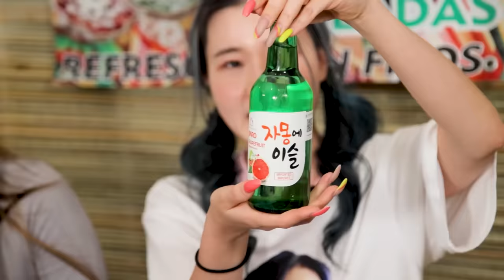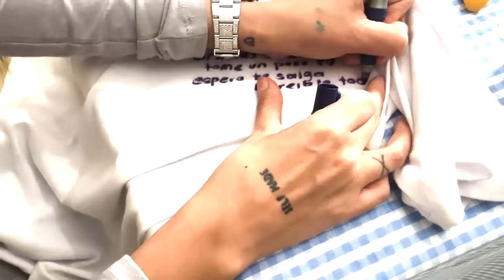DOME ya ME ODI4...l MI casa TU casa ep 03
Hola Chingus!!! Ay noo... @domelipa ya no va a querer volver a mi casa, su casa después de esto; si les gusta el chismecito tiene que ver hasta el final, no saben, hasta LOGRE incomodarla! 😂 pobreee, pero como quiera nos divertimos mucho.

Los amo chingus!

insta, face, tiktok : chingu amiga